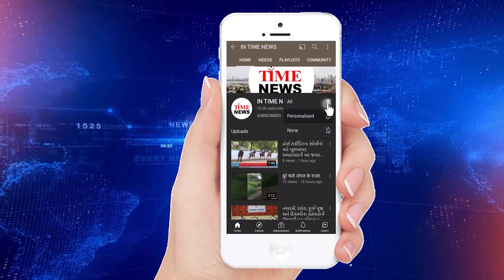કોંગ્રેસના ધારાસભ્યો પરિવાર સાથે કોરોનાની રસી લેવા તૈયાર છે પણ 60 વર્ષ થી ઉપરના જ ધારાસભ્ય કેમ ?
મુખ્યમંત્રીએ જાહેરાત કરી કે કોંગ્રેસ કે ભાજપ ના 60 વર્ષથી ઉપરના ધારાસભ્યોએ કોરોનાની વેકસીન લેવી.